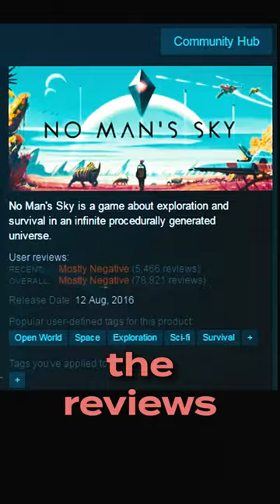The story of Sean Murray and Hello Games